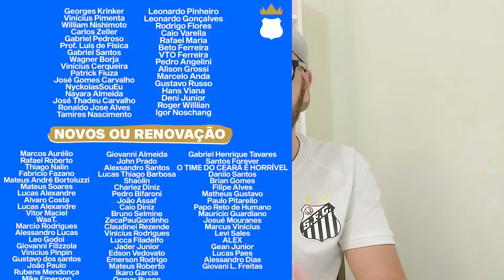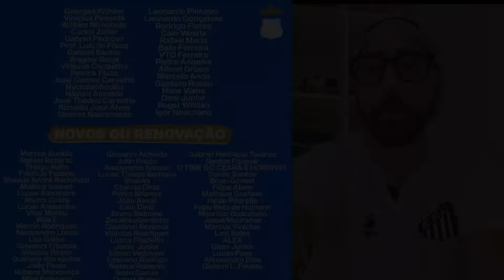Querem LUXEMBURGO?! | Proposta por CARILLE | PATATI renova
Resumão de notícias do Santos desta sexta com a bizarra história de que o "nome secreto" de técnico é o de Vanderlei Luxemburgo. Aí eu colapsei